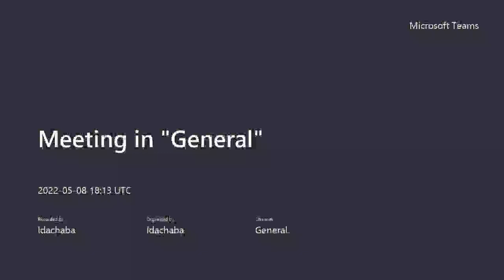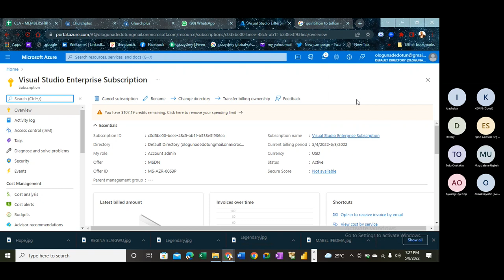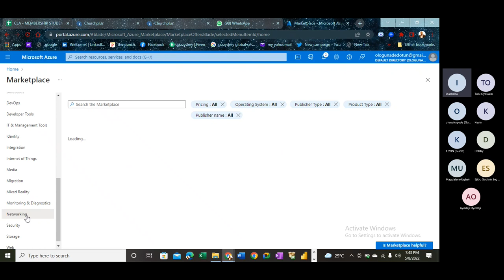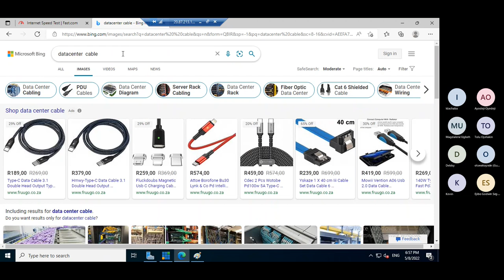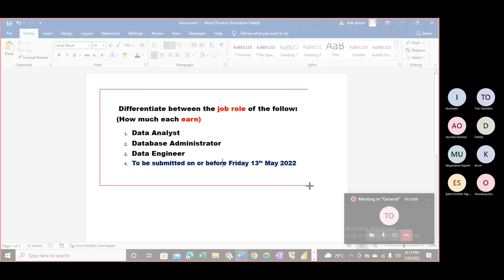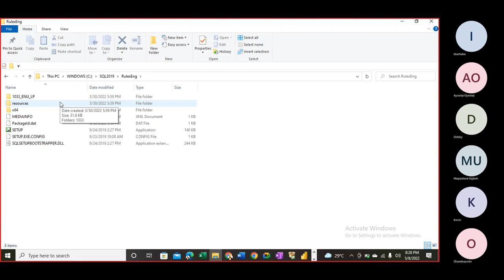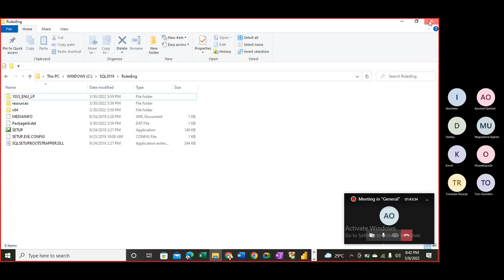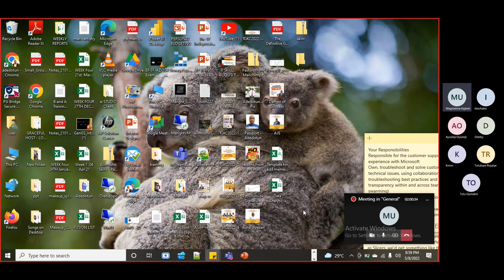Data Analytics Maright Day 2.